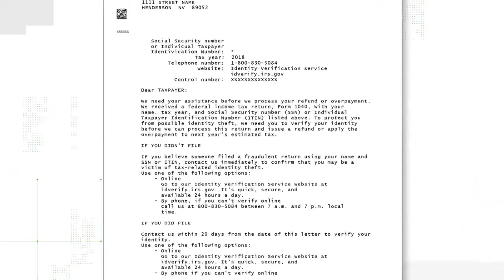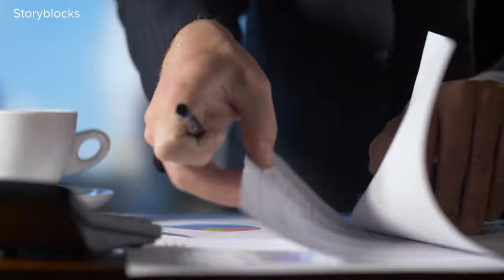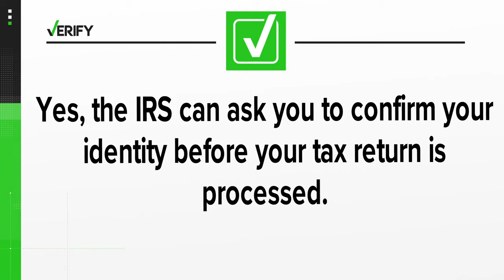How to verify your identity with the IRS to receive your tax return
If you filed your income taxes close to the April 18 deadline, you may still be waiting on your tax return. But would the IRS ask for your personal information? One man wrote into VERIFY asking if it was legit that the IRS would send him a letter in the mail asking him to create an account at ID.com and submit photos of his driver's license.

In this video, VERIFY reporter Meghan Bragg speaks with tax experts about this process and explains why it is a legitimate request from the IRS for those who filed income taxes and are still waiting on their federal income tax return.

There are reasons why the IRS may ask you to confirm your identify. If you show up on any identity theft registry, for instance. Until the IRS is able to confirm your identity, it will not be able to process your tax return.

And it could take up to nine weeks to get your tax return after verifying your identity with the IRS.